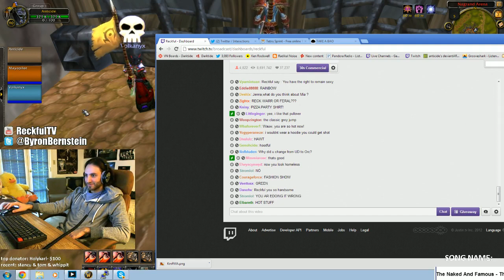Reckful/Volk/Mayo vs Hybrid Cleave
Warrior/Fire Mage/Resto Druid vs Enhance Shaman/Ret Paladin/Resto Druid